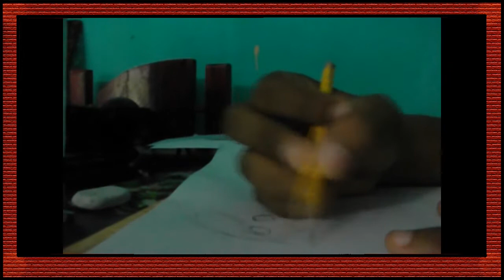Angerox chibi style - by shary (?) LOL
WOLAS ! mi gente

en el dia de hoy subo un videini del como "dibujo"
**no sé hacer canons y nada de esas vainas U.Ú tienen derecho a pegarme** TT-TT

esto fue un regalo que hice en noviembre del año pasado para el care-cacha echicciento favorito de todos y pues como yo no sé dibujar taaaaannn a lo *¬* pues lo hice a lo chibi xD

pdt: el nombre de la song es hello how are you, y esta version jazz es cantada  en inglés por Ashe *0*